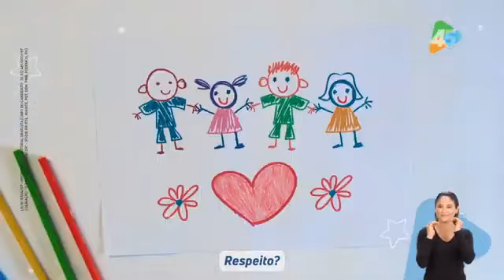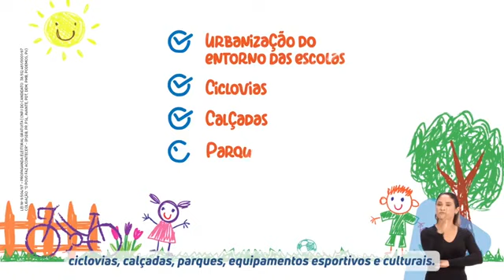Teresina - Kleber Montezuma (PSDB) - HGPE 12/10 - 2020